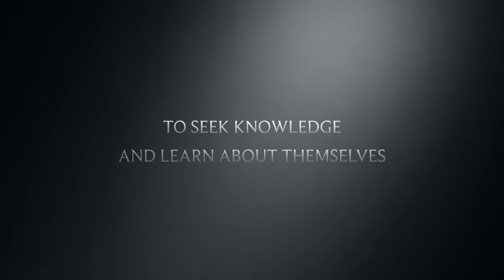The First Day Of School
This is a trailer for an imaginary movie featuring students from Edgewood Junior High School in Ellettsville, IN